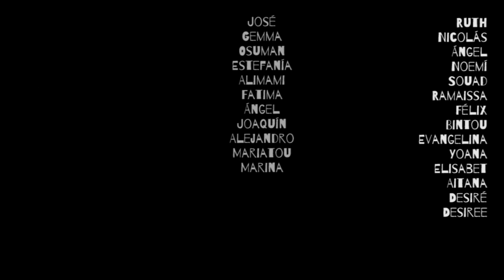Hablamos sobre...CAES Antonio Ferrandis. Valencia